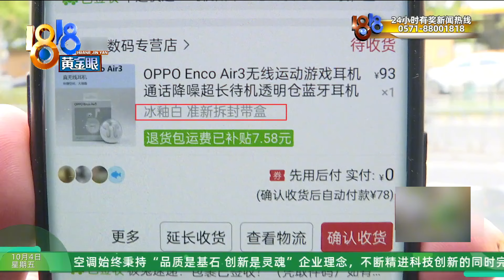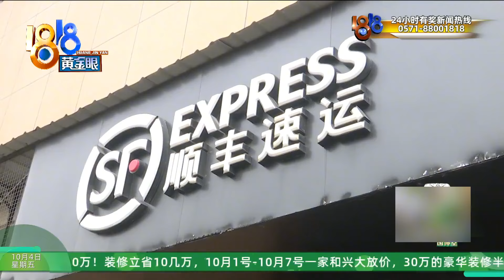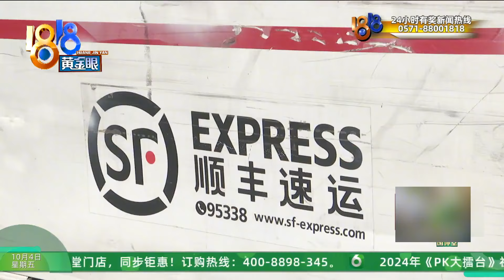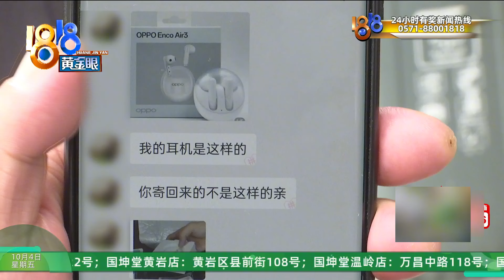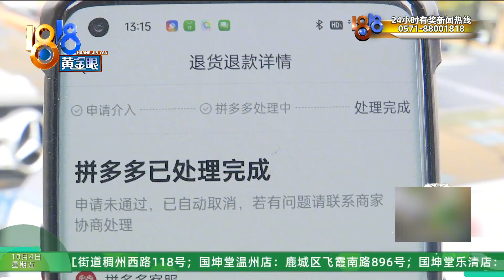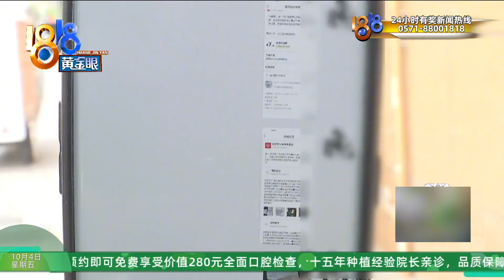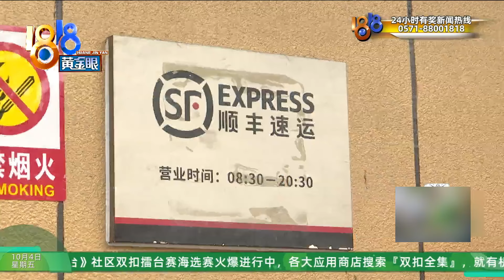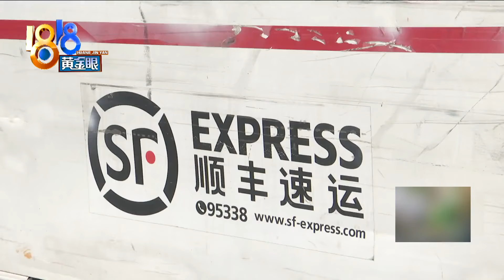【1818黄金眼】老卢出马：耳机退货被拒之谜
杨先生反映，他花78元网购了一副二手耳机，收到后感觉不喜欢，就选择了退货，但退回去的商品被卖家拒收了，说不是他们的货，还发来了开箱视频。杨先生质疑，开箱时快递员不在场，视频里还有“第三只手”。